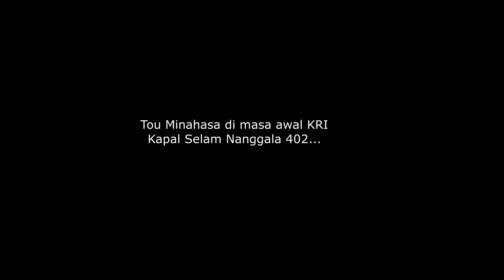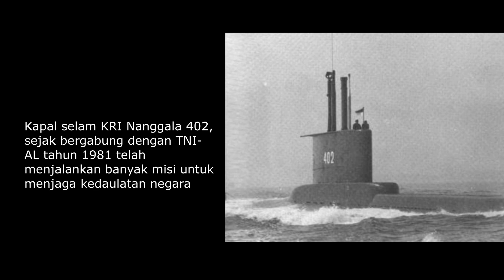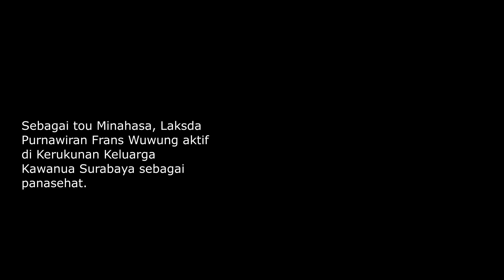Laksda (Purn) Frans Wuwung Tou Minahasa dalam Sejarah Awal KRI Nanggala 402